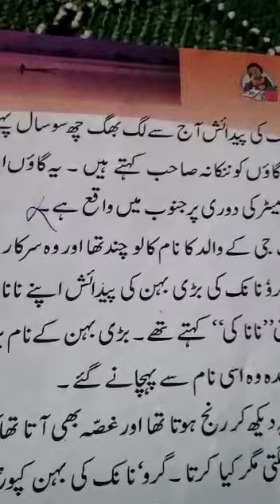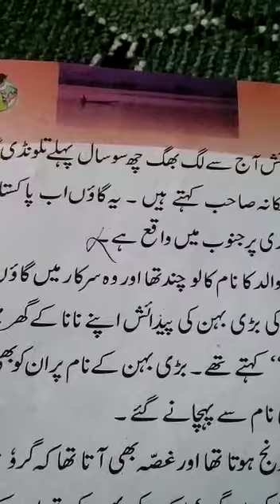5th Urdu گرونانک دیو جی by Rafiqa jee